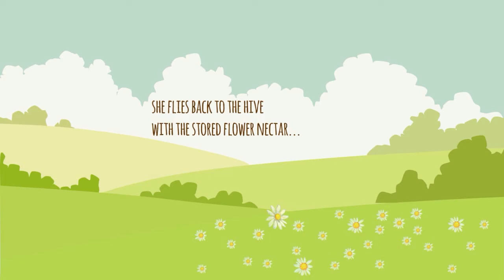Slide Powerpoint hoạt hình Animation sáng tạo về Mật Ong / Khóa học Powerpoint Online: 9slide.com/